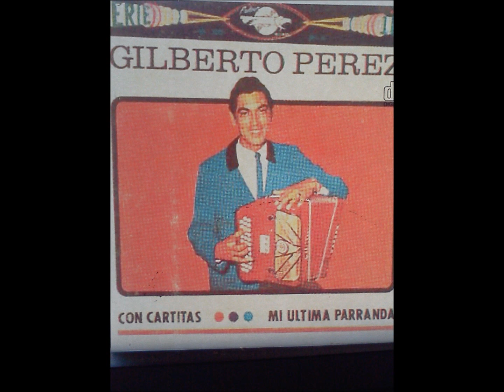Gilberto Perez Pecado Mortal